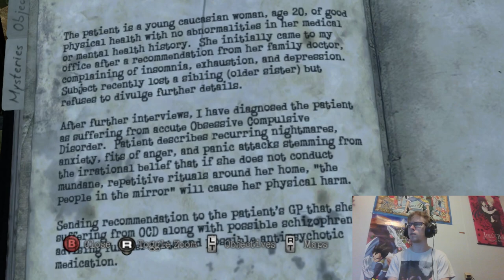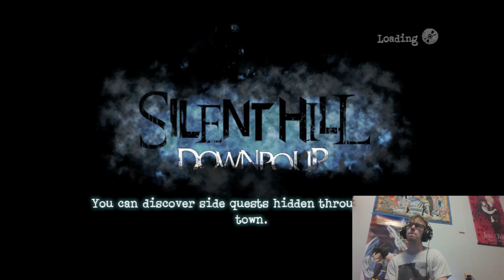Achievement Hunting and Working on Ending E 4/5 - Silent Hill: Downpour Part 14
Silent Hill: Downpour is a third person survival horror game and the 8th installment in the Silent Hill Franchise. Silent Hill: Downpour was created by Vetra Games and Published by Konami back in 2012. The player must explore the town of silent hill to find items to combat the monsters and survive while also solving puzzles to progress through the game. The player can also do side quests that are hidden throughout the town to unlock rewards to help the player and there are also hidden Easter eggs referencing the earlier silent hill games as well that can be found throughout the game.

The Story: Murphy Pendleton is being transferred to a higher security prison after murdering an inmate and the warden. On the way to the new prison the bus carrying all the inmates crashes due to the road being washed out. Luckily Murphy survives the bus crash and begins to explore the haunted town of silent hill where he soon learns nightmares are born. Can he make it out of Silent Hill alive while learning the truth of why the town has trapped him there?

-ADDITION-